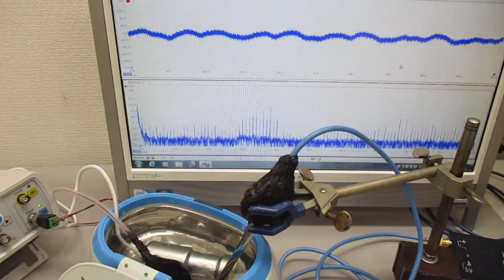複数の超音波発振制御技術 Ultrasonic-labo